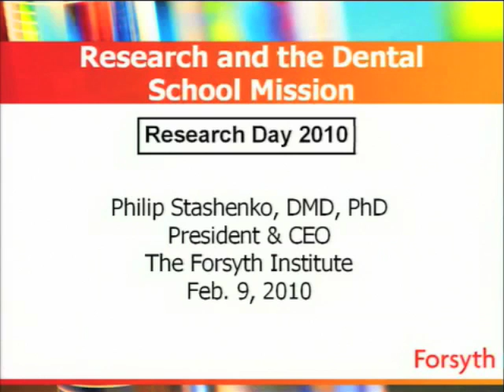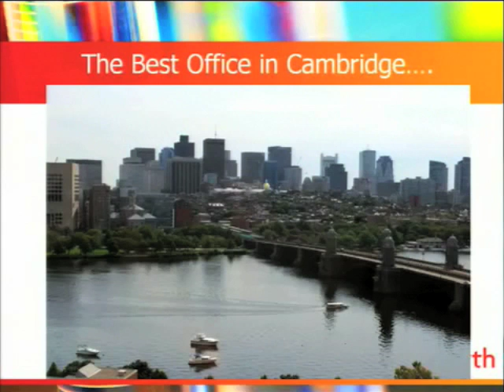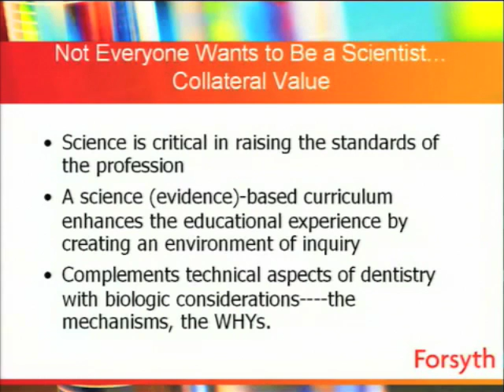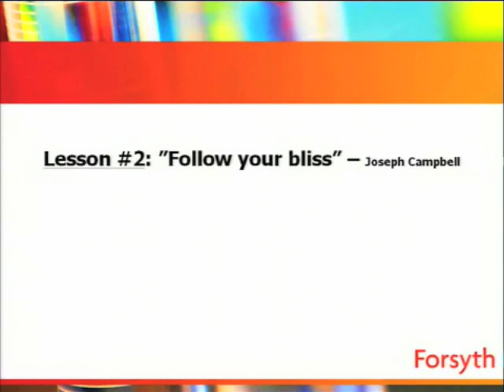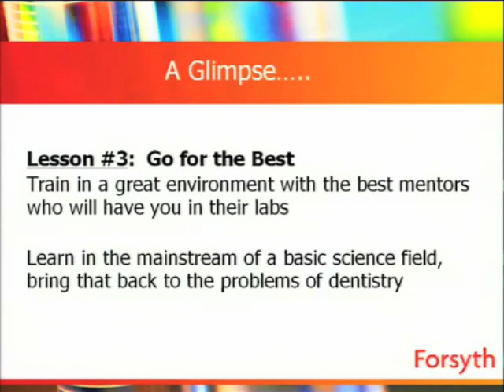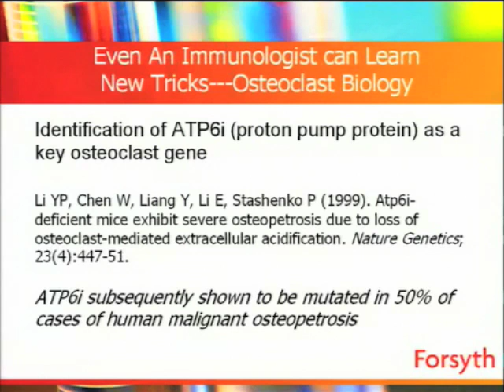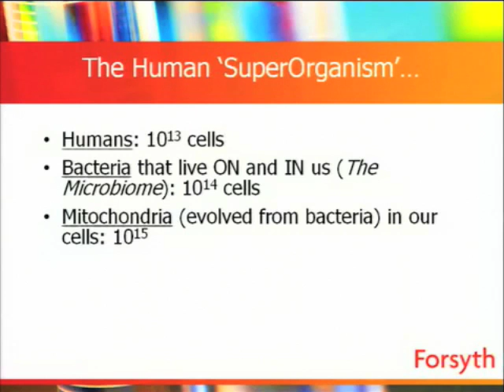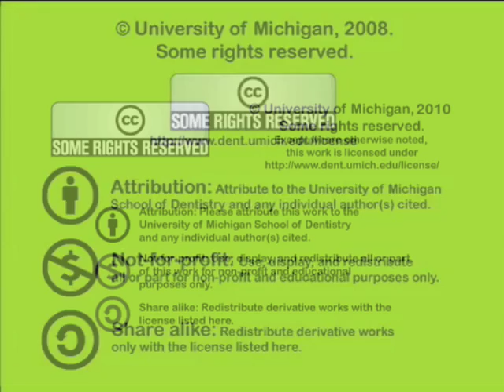Research Day Keynote 2010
Philip P. Stashenko, DMD, PhD
President & CEO - The Forsyth Institute
Associate Professor, Department of Oral Medicine, Infection and Immunity,
Harvard School of Dental Medicine

"The Role of Research in the Dental School Mission"